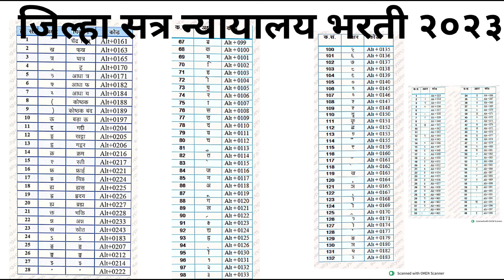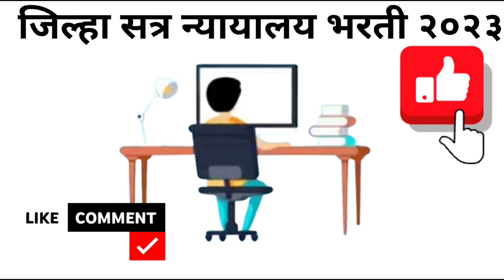How to Improve Typing Accuracy खरोखर जलद 40WPM कसे टाइप करावे टायपिंगचा वेग वाढवण्यासाठी महत्वाचे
खरोखर जलद 40WPM कसे टाइप करावे टायपिंगचा वेग वाढवण्यासाठी महत्वाचे टायपिंग टिप्स!जलद कसे टाइप करावे

खरोखर जलद 70 WPM कसे टाइप करावे | टायपिंगचा वेग वाढवण्यासाठी 10 टायपिंग टिपा फास्ट टाईप कसे करायचे जर तुम्ही कोणत्याही टायपिंग परीक्षेची तयारी करत असाल तर हा व्हिडिओ तुमच्यासाठी आहे, या व्हिडिओमध्ये आम्ही टायपिंगशी संबंधित सर्व टिप्स दिल्या आहेत ज्यामुळे तुम्ही घरबसल्या फास्ट टायपिंग टच टायपिंग शिकू शकाल. मला आशा आहे की हा व्हिडिओ तुमच्यासाठी आहे. .आवडलं तर येईल.

How to Type Really Fast 70 WPM | 10 Typing Tips to Increase Typing Speed | How To Type Faster

जिल्हा न्यायालय भरती। मराठी & इंग्रजी । Typing Skill Test । अशी करा तयारी

District Court Clerk Marathi Typing Font
Clerk Typing Skill Test

Typing Tips
Computer Typing
English Typing